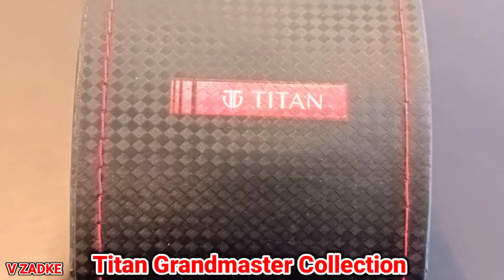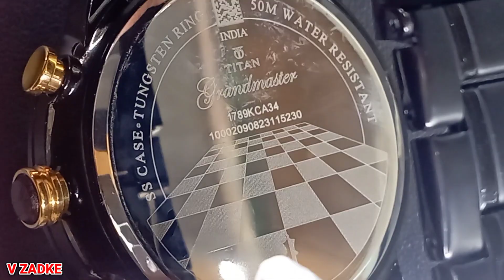Titan Grandmaster Collection Multifunction Black Dial Metal Strap Watch For Men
NR1789KM02.₹.15,045